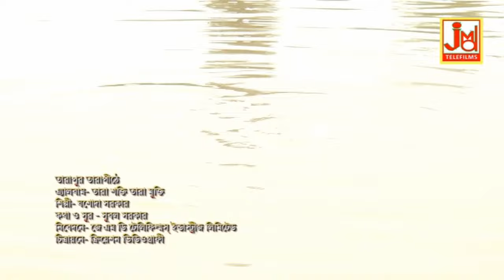Tarapur Tarapithe || Jasoda Sarkar || Devotional Song || JMD Ventures Ltd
JMD Ventures Ltd. Presenting The 2017 Album

Title :- Tarapur Tarapithe
Artist :- Jasoda Sarkar
Lyrics :- Subal Sarkar
Tune :- Subal Sarkar
Music Arranger :-
Audio Recording Studio :- Studio JMD Sounds
Recodist :- Sudip
Video Director :-
Edit Video :-
Make-up & Dress :
Camera :-
Category :- Devotional Song
Language :- Bengali
Pictured By :- JMD Bangla

378